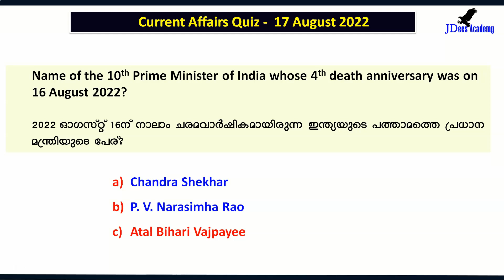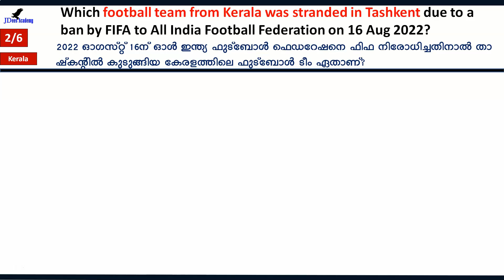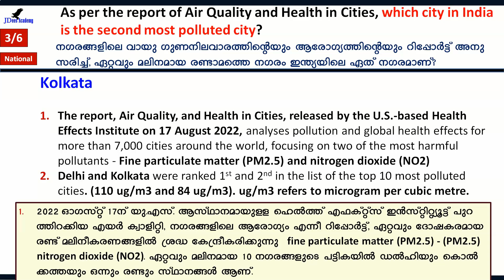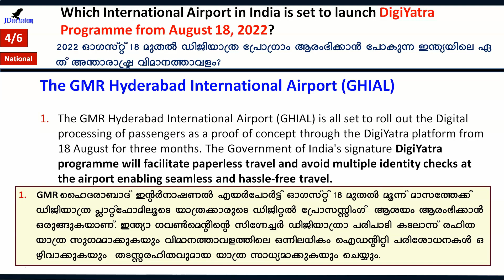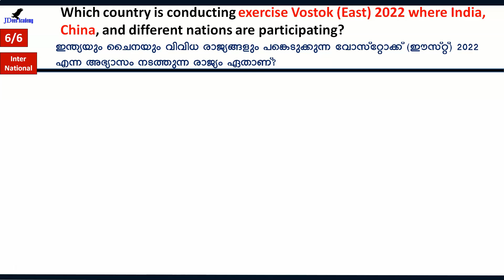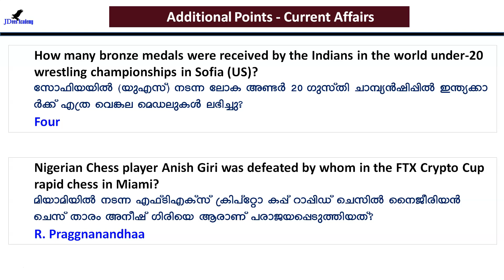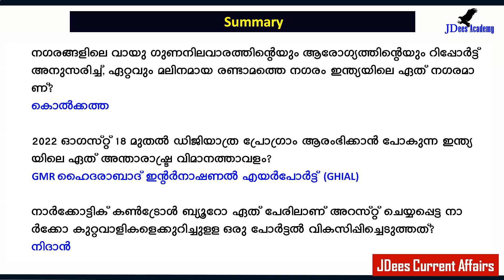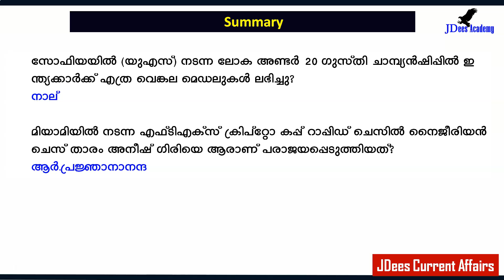Daily Current Affairs | Current Affairs in Malayalam | 18 August 2022